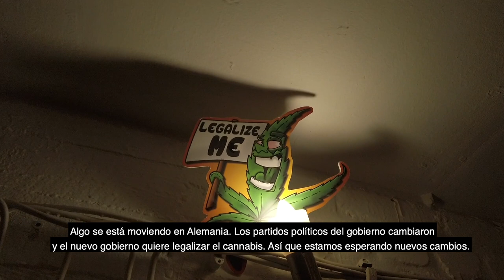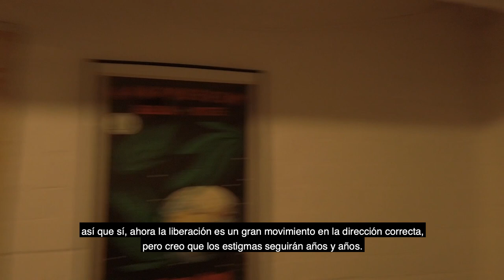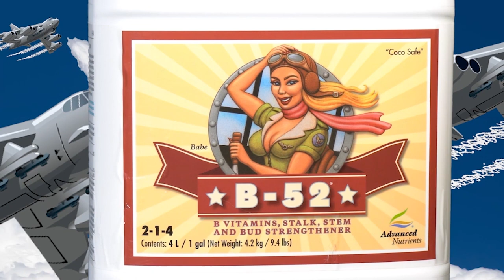Visitamos el HANF MUSEUM en Berlín para conocer la historia de la HANFPARADE. Marihuana NOW 157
El pasado julio estuvimos en Berlín… y si eres un amante del cannabis, tienes una parada obligada en el Hanf Museum. Sin duda, el punto de encuentro clave del activismo y un lugar repleto de historia y cultura cannábica.
Allí conocimos a Ferdinand, que nos mostró el museo… y a Martin, el promotor de la Hanfparade.
La Hanfparade es la principal movilización del activismo cannábico alemán y junta miles de personas de toda Alemania. Este año celebraba su 25 años desde su primera edición, en los años 90. Martin nos hablará de su historia y evolución, y como ha influido en el reciente anuncio del gobierno alemán para tomar la decisión de legalizar la marihuana.